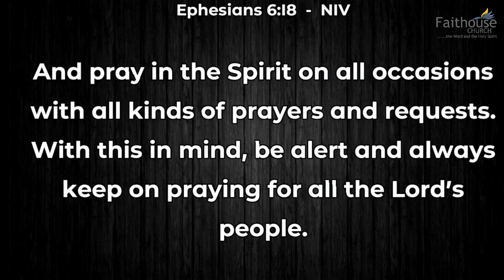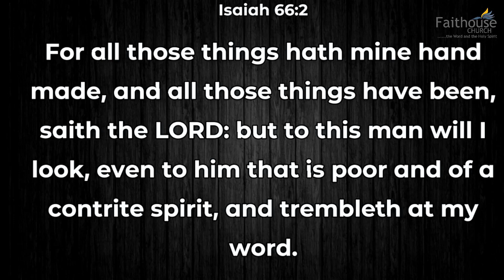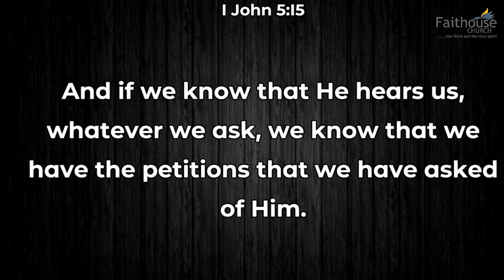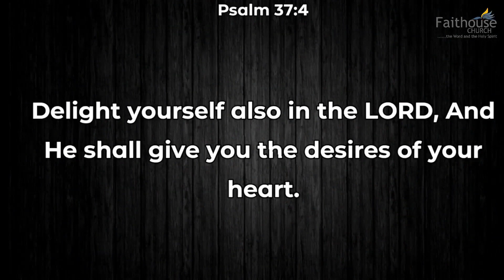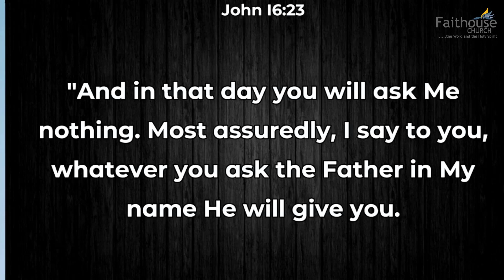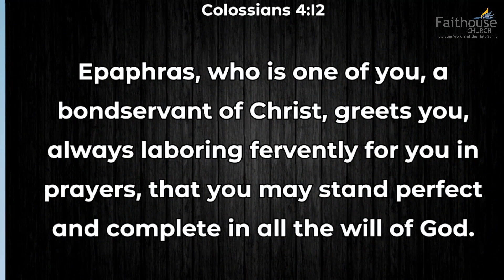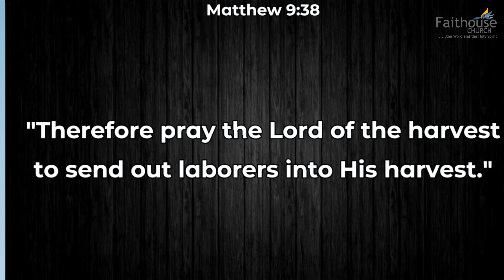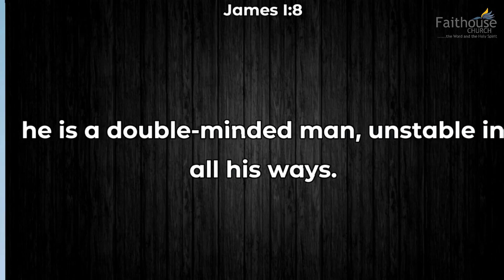Prayer and God’s Word || Prayer and The New Creation || Sunday 29 January 2023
Welcome to FaitHouse Church

Pastor Kunle continues ' Prayer and The New Creation'. Today He teaches on “Prayer and God’s Word

Join us every Wednesday at 7pm for School of The Spirit

Confession & Declarations:
I have been called to a life of prayer; therefore, I devote myself to prayer with vigilance and a thankful heart.
When I pray, I'm interacting with my exceedingly generous and loving Father;
Who gives good things to those who ask Him.

I am able to approach God with boldness and confidence and receive from Him with great joy because I am His beloved child, and He has made me His very righteousness in Christ Jesus.

The name of Jesus has been given to me in prayer, with this name, I am able to access the unlimited wealth and resources of the Lord Jesus, and I have my heavenly Father's guaranteed response.

I have the help and direction of the Holy Spirit in prayer:

He helps me to pray like I ought to pray